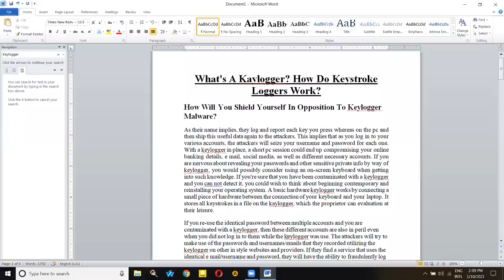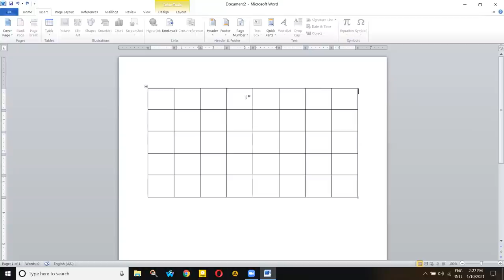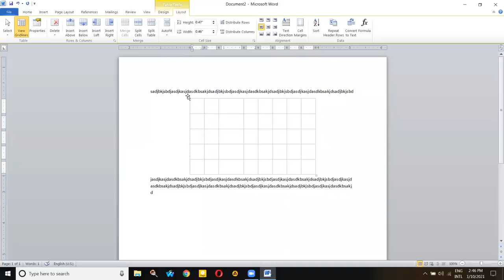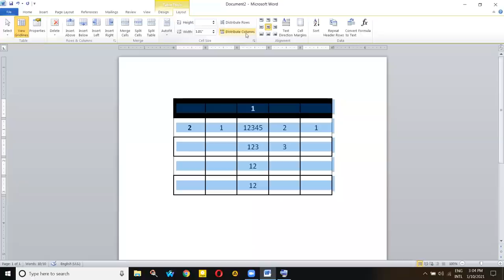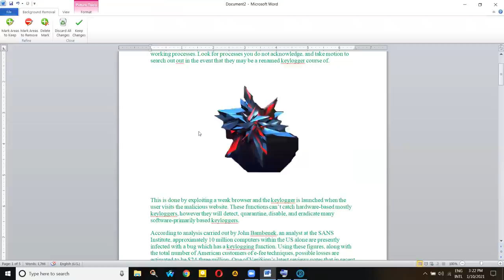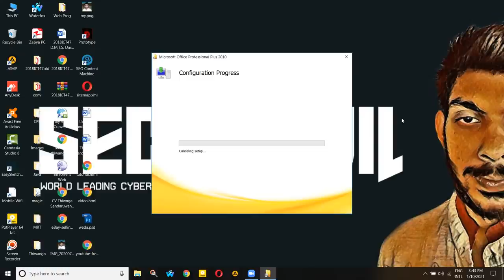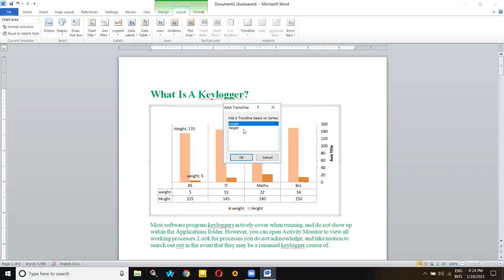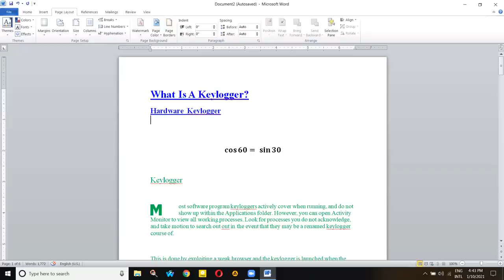MS WORD සිංහල Insert Tab එකෙහි ක්‍රියාකාරීත්වය | Table, Picture, Smart Art සමග part 2 Full Tutorial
Microsoft Word යනු කාර්‍යාලීය ලිපි ලේඛන ආදිය සැකසීමේදී ඉතා වැදගත්වන මෘදුකාංගයකි. අප මේ ලිපිය මගින් බලාපොරොත්තු වන්නේ මෙම මෘදුකාංගය භාවිතයේදී බොහෝ දෙනෙක් භාවිතා නොකරන හෝ නොදන්නා Shortcut Keys පිළිබඳව දැනුවත් කිරීමටයි. මෙමගින් ඔබගේ වැඩ කටයුතු තවත් පහසු වේවි කියා අප සිතමි.

Microsoft Word is a very important software for processing office documents etc. We hope this article will make you aware of the shortcut keys that many people do not use or do not know while using this software. We hope this will make your work easier.

Ctrl + Enter: Insert page break
F4: Repeat your last command
Ctrl + F6: Cycle through your open Word docs
F5: Go to a page, section, line, & more
Alt + Shift + Left/right arrow key: Create headings
F12: Save as
Ctrl + E: Center text
CTRL + A : Select all